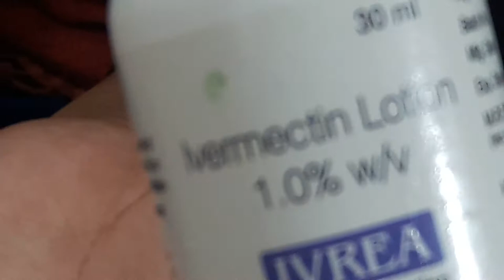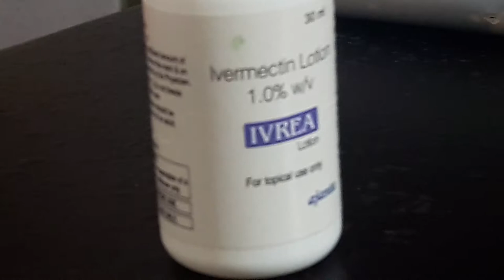Scabies. Dipping fingernails in ivermectin lotion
Then rub into both hands
Transient burning sensation
Sarcoptes is killed